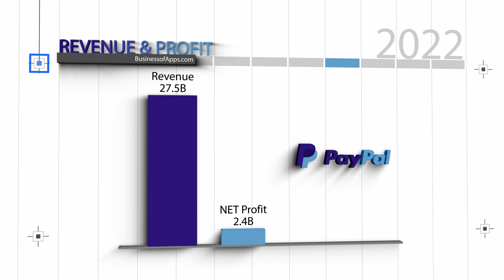Fantom Sonic (Payment Provider)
2️⃣ Sonic can handle 10,000 ERC-20 transfers per second (similar PayPal’s transactions)